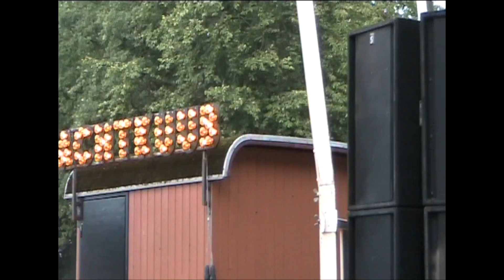Erwin van Ligten - Beautiful Java @Totaal Festival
Amazing Erwin van Ligten met zijn lied "Beautiful Java" over de oorlog in Indonesië.